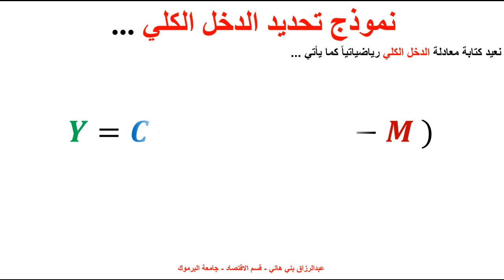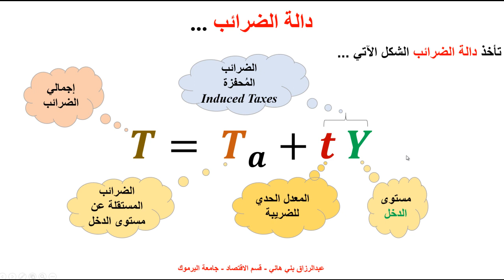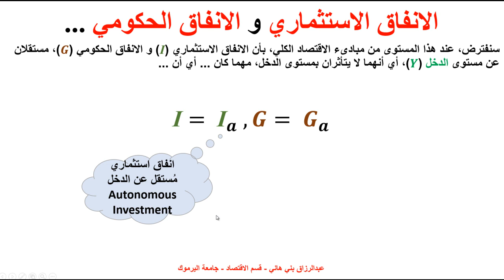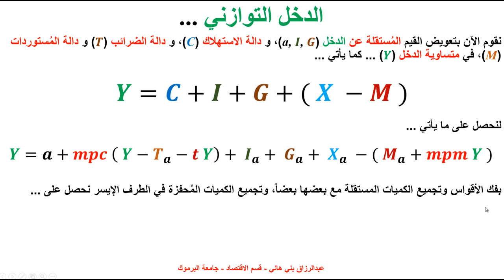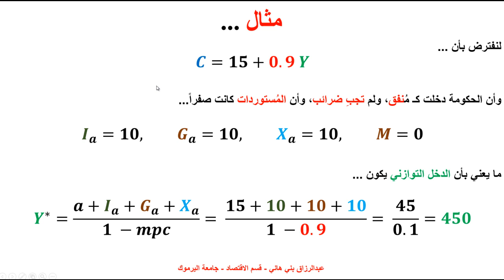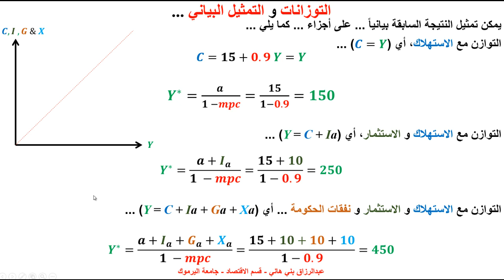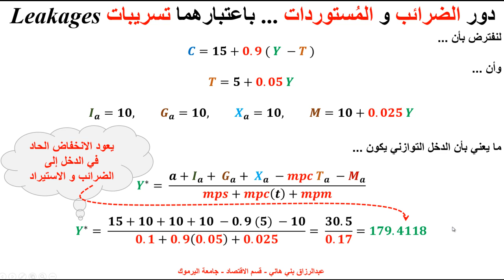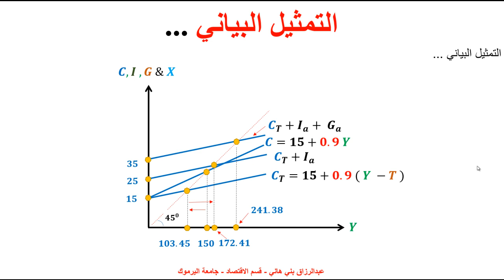الدرس السابع عشر في الاقتصاد الكلي نموذج تحديد الدخل الكلي البسيط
يشرح هذا المقطع نموذج تحديد الدخل الكلي بواسطة الانفاق الاستهلاكي والاستثمار ونفقات الحكومة والضرائب والصادرات والمستوردات: Y = C+I+G+ (X-M) عبدالرزاق بني هاني - قسم الاقتصاد - جامعة اليرموك ...